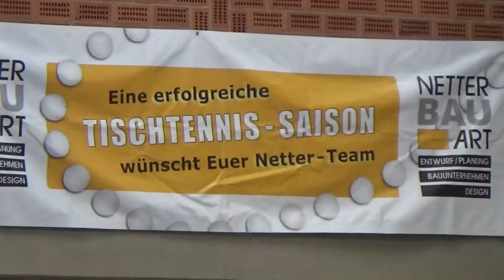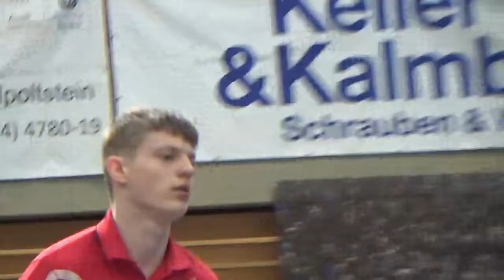Petr David letztes Heimspiel in HIP vs Lind Danmark 1 Hilpoltstein vs Mainz Table Tennis Bundesliga